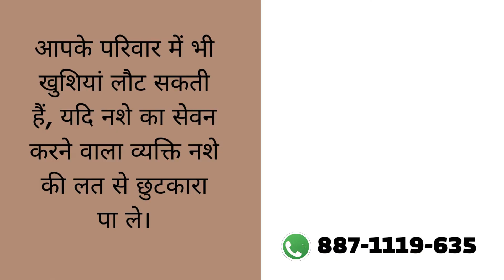Rehabilitation center in Salaiya, Best Rehabilitation center in Salaiya